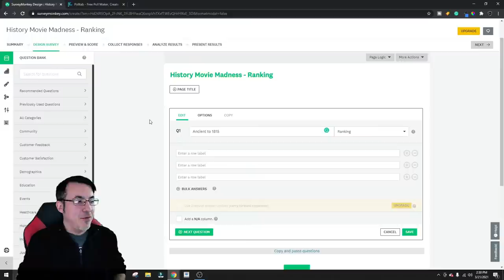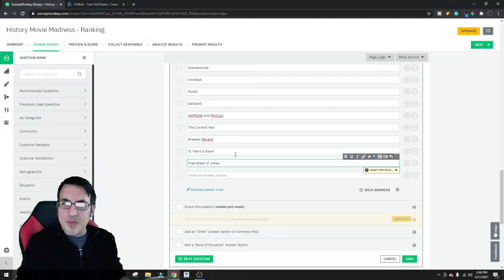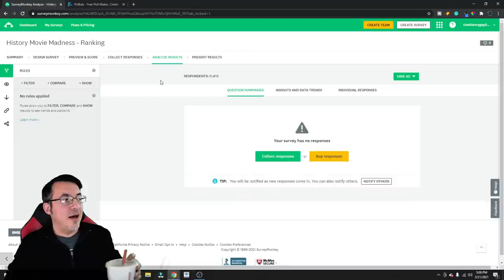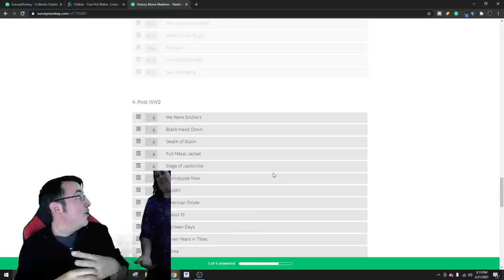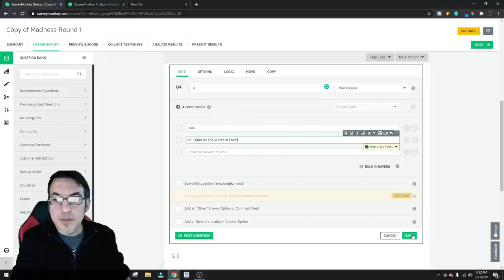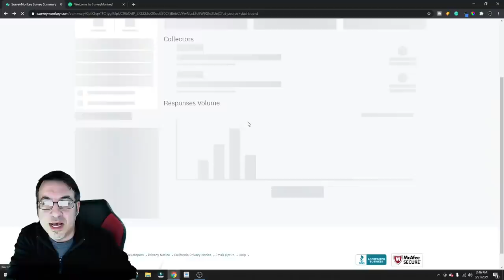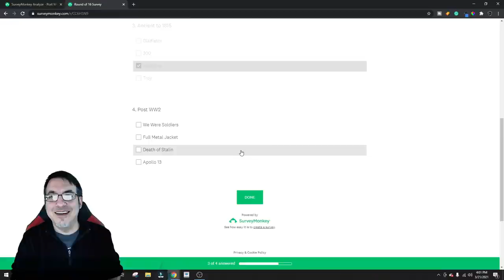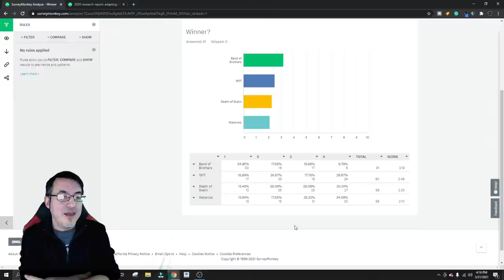History Movie Madness 2021 - Live Stream to determine the best of all time!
The mods on our discord server have graciously set up a fund to support our future History Vlogs.